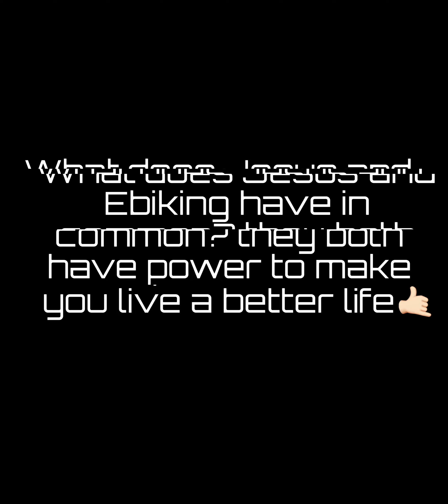Jesus and Mountain biking